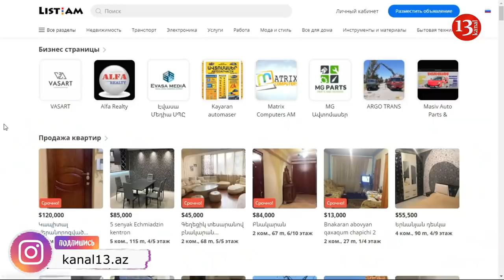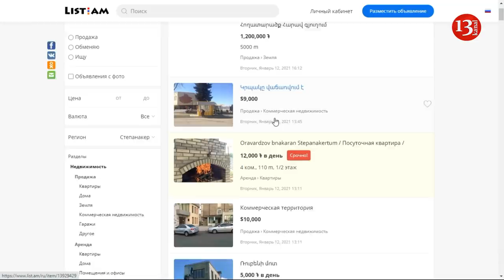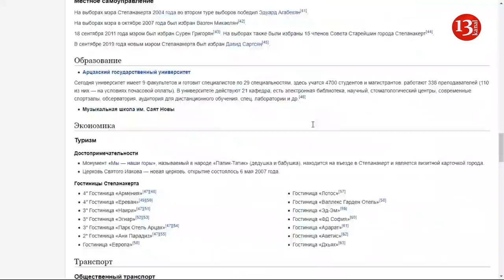АРМЯНЕ больше НЕ СЖИГАЮТ ДОМА: МАССОВАЯ ПРОДАЖА квартир в ХАНКЕНДИ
Армянские жители Ханкенди массово выставляют на продажу свои дома и квартиры – армянские сайты торговли недвижимостью переполнены такими объявлениями.
Цены невысокие, чтобы продать жилье как можно скорее. Дома и квартиры продаются вместе со всем содержимым, свидетельствуют объявления, размещенные на армянском портале list.am.
По закону азербайджанцы имеют полное право покупать жильё в любой точке Азербайджана, в том числе и в Ханкенди, но такой возможности у них нет, а если бы она была, то азербайджанцы не стали бы выгонять армян из своих домов, как это делали армяне, а купили бы его по закону, правда покупать они его будут не за армянские драмы, а за азербайджанские манаты